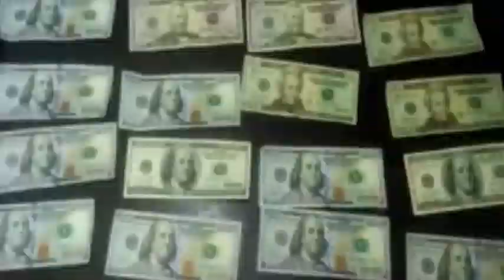Allo Lapolis 23 Septanm 2020,Plizyè Gwo Bandi Fenk Anba Kòd Lapolis Fè Gwo Travay